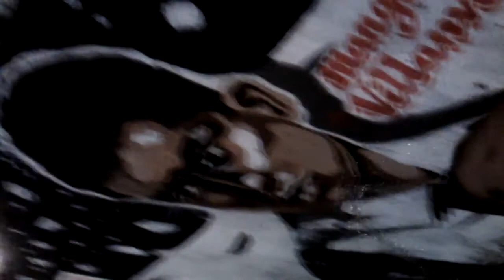Me orino en WAT(U)TER y te lo muestro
jajaja la cagada